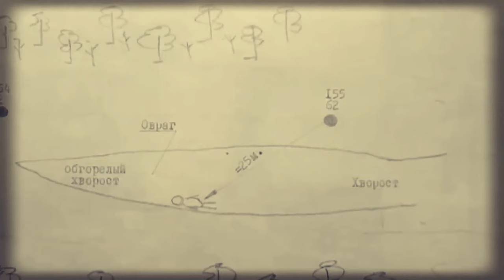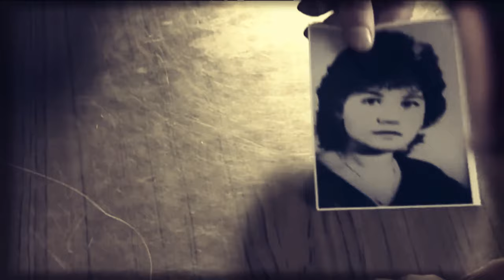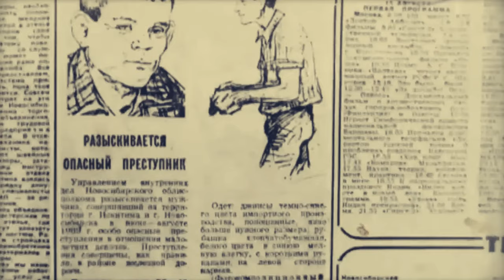FYODOR KOZLOV, el MONSTRUO de LOZHOK 😱😱😱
Dicen que la personalidad de Kozlov, a quien la gente del pueblo llamaba "el Satán de Novosibirsk",   era oscura desde la infancia. En 1989  el soldador maníaco Fyodor Kozlov estaba trabajando en Novosibirsk y tiene registrados 10 ataques a niñas, matando a cinco de ellas.